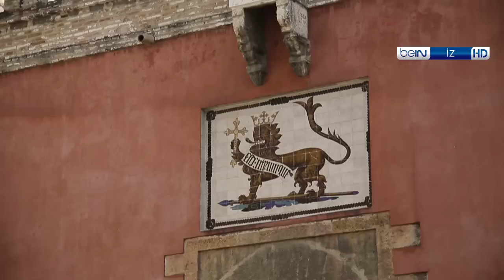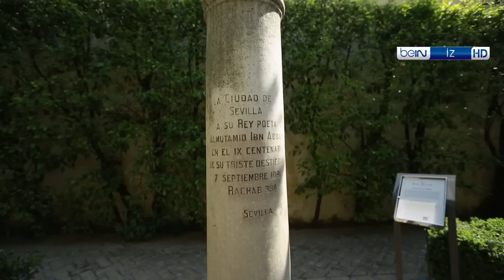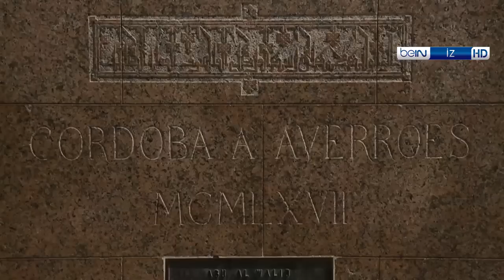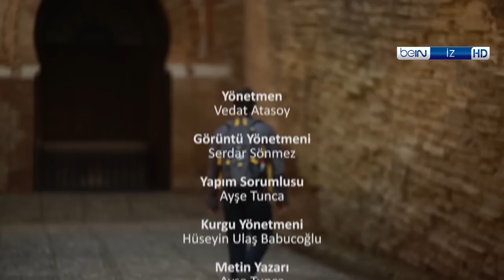beIN İZ Belgesel | Farklı Rotalar | Mete Horozoğlu ile Endülüs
Picasso'nun doğum yeri Malaga'dan, Flamenkonun anavatanı Sevilla'ya, tarih kokan Cordoba sokaklarından narlar şehri Granada'ya keyifli bir yolculuk sizi bekliyor.

Daha önce hiç gidilmeyen coğrafyalarda, bu bölgelerde hiç bulunmamış ünlü oyuncuların anlatımıyla gezmeye ne dersiniz? Yeni rotalar sevdiğiniz isimlerle keşfediliyor!